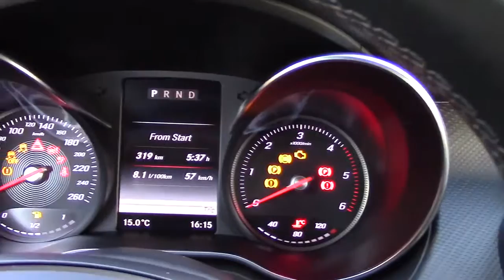Mercedes-Benz X-Class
Ποια Ferrari; Αν θέλεις να έχεις την Ελλάδα στα πόδια σου, ο μόνος σίγουρος τρόπος είναι να βρεθείς στο τιμόνι μιας Mercedes X-Class.